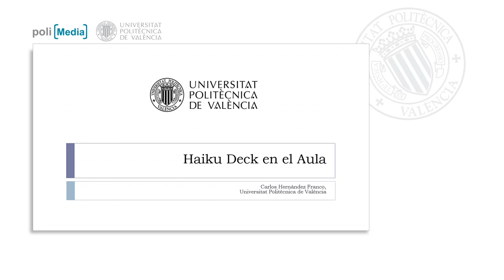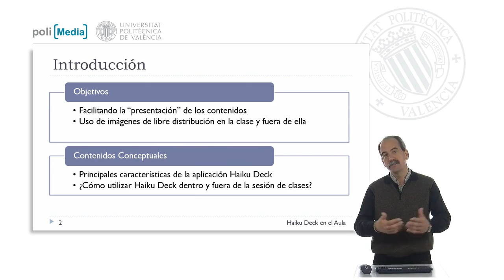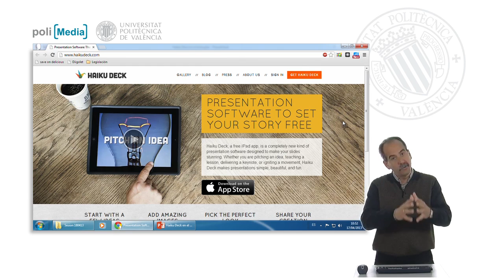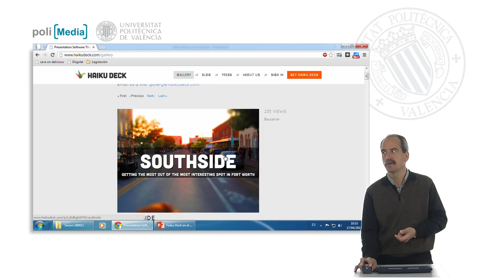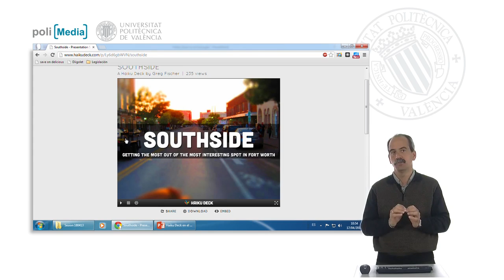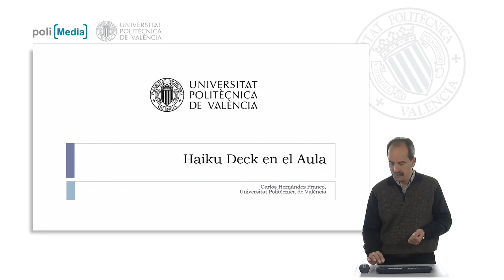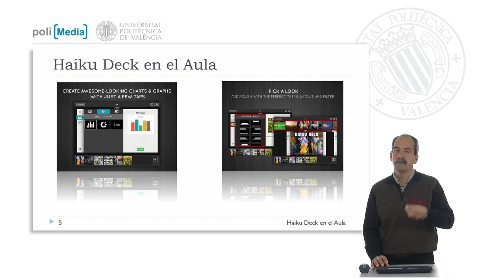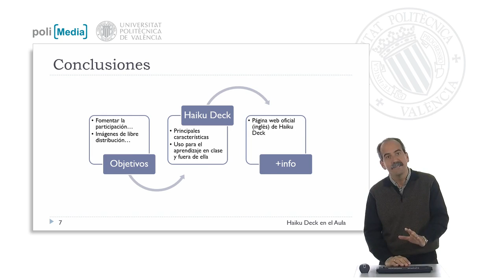Haiku Dech en el Aula| UPV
Título: Haiku Dech en el Aula

Descripción: Facilitando la presentación de los contenidos mediante el uso de imágenes de libre distribución en la clase y fuera de ella. Posibilitando el desarrollo del discurso del alumnado y el intercambio de ideas. Las TIC como elemento posibilitador del aprendizaje y no como elemento distractivo Hernandez Franco, CA. (2013). Haiku Dech en el Aula.

Autor/a: Hernandez Franco Carlos Alberto